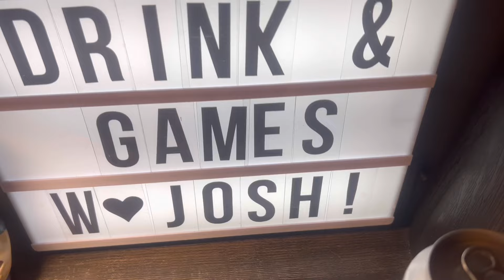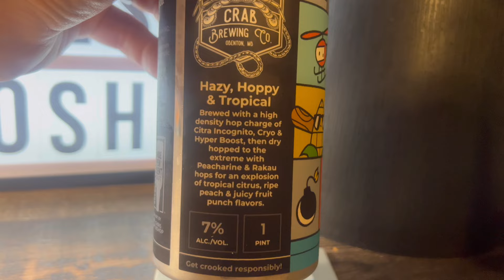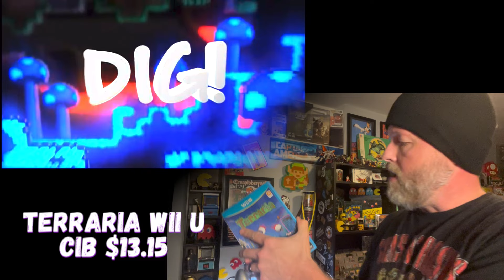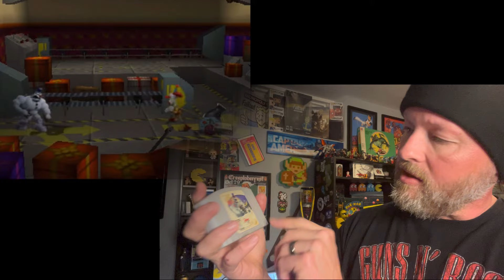Video Games Monthly November 2024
The final VGM…November 2024 unboxing!
VGM #50 Play the past into the future.

Crab Theft Auto New England IPA 7% ABV
Crooked Crab Brewing Co. Odenton MD

Follow me on X (formerly known as Twitter) @GamesDrink
and on Instagram at drinkandgames

I have heard it helps small channels like mine grow.

This video was not made for kids and is not listed as so.